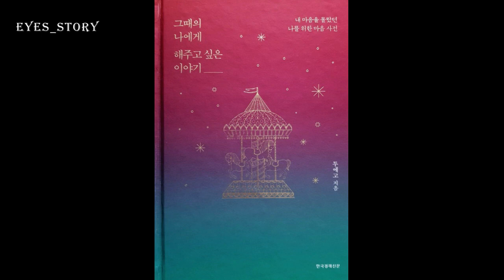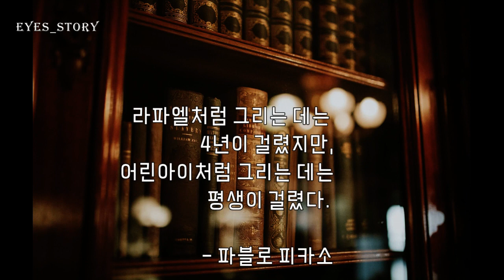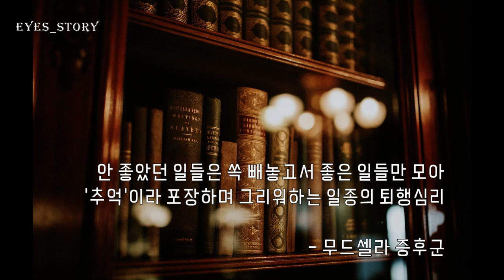그때의 나에게 해주고 싶은 이야기l잠못드는밤ㅣ잠잘때듣는ㅣ밤에 들으면 좋은ㅣ밤에 듣기 좋은글ㅣ꿀잠 ㅣ좋은목소리l오디오북 ㅣASMR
0:00 인트로
0:41 첫인사
1:18 간절함
2:53 계기
6:47 그리움
9:43 길
11:57 노력의 가치
14:39 눈물과 이슬
16:40 단절
18:26 망각기와 냉각기
20:42 준비
22:42 초연함

* 책소개
(익숙해질 때), (무뎌진다는 것), (나는 어른이 되어서도 가끔 울었다)로
20만 구독자가 사랑한 입소문 베스트셀러 투에고의 첫 ‘인문 에세이’
“사람으로도 위로가 되지 않는 날,때로는 책 속의 한 문장, 영화 속의 대사 한 줄이 더 위로가 될 때가 있다.나도 나의 마음에 꼭 들어맞는 단어를 보고 위로를 얻었다.”2018년 당시 첫 책 (무뎌진다는 것)은 별다른 홍보 없이도 잔잔한 입소문만으로 베스트셀러에 올랐다. 이후 (익숙해질 때)와 (나는 어른이 되어서도 가끔 울었다) 등으로 독자들의 변함없는 사랑을 받은 투에고가 첫 인문 에세이를 출간했다. 이 책에서 저자는 “시간이 지나고 나면 다시 공허해지는 ‘빈 위로’가 아니라, 나를 찾고 ‘진짜 위안’을 얻고 싶었다”고 말한다. 그런데 그렇게
마음의 기원을 찾아 거슬러 올라가다 보니, 자신의 마음을 정확히 표현하는 것 같은 단어와 문장 그 속에 담긴 이야기에 공감과 위안을 얻었고 거기에서 얻은 글감을 하나의 원고로 엮었다.이처럼 이 책에 등장하는 90여 개의 단어들은 나의 마음의 기원을 의미한다. 독자들은 사전 형식으로 정리된 목차를 보며 그때그때 마음의 와 닿거나 끌리는 단어와 자신의 상황에 맞는 문장을 선택해
글을 읽으면 된다. 또한, 그 속에는 내 마음을 알아주는 것 같은 공감의 문장들뿐 아니라 인문, 심리,자기계발, 철학서 등 다양한 분야에서 뽑은 우리 인생에 도움이 될 만한 이야기들이 담겨 있다. 즉, 이 책은 나의 마음의 기원에 관한 ‘사전’인 동시에 우리 삶에 원동력이 되어주는 동기부여 명언들을 모아 놓은 에세이기도 하다.
- 인터파크 도서 제공

* 제     목 - 그때의 나에게 해주고 싶은 이야기
* 저    자 -  투에고
* 펴낸곳 -  한국경제신문

* 본 서적은 출판사의 동의를 얻어 일부 낭독하였음을 알려드립니다.